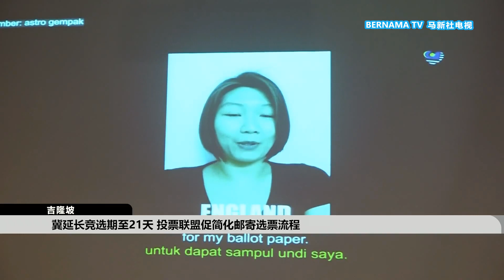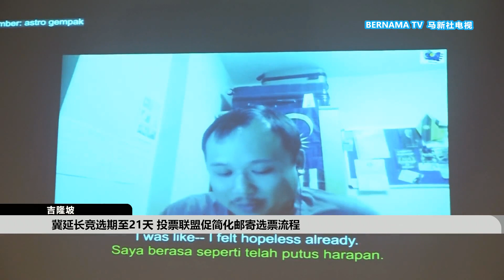20230708 冀延长竞选期至21天 投票联盟促简化邮寄选票流程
大马投票联盟献议，选举委员会可以将竞选期延长至21天，以及通过和大马驻外国大使馆合作，以简化邮寄选票流程；净选盟也促请选委会尽快推出线上投票程序，进而解决返乡投票的高额交通费用。